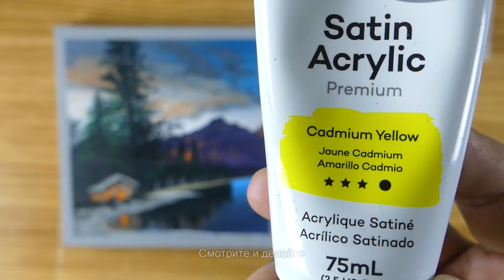мечтательный пейзаж в полнолуние / расслабляющая картина акрилом ( Смотрите и делайте 105)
Добро пожаловать на наш расслабляющий урок рисования акрилом! В этом пошаговом руководстве мы поможем новичкам создать красивый пейзаж с помощью акриловых красок. Если вы новичок в рисовании или хотите расслабиться, занимаясь художественным творчеством, это видео для вас.
🎨 Материалы, использованные в этом уроке:
• Акриловые краски
•Холст
• Кисти
• Палитра
•И более!

Следуйте инструкциям, пока мы проведем вас через процесс создания потрясающего пейзажа в спокойных тонах, который перенесет вас в спокойное место.

Наша миссия — дать вам возможность взять в руки эту кисть и творить с уверенностью. Вы узнаете секреты смешивания, наложения слоев и текстуры, а также получите представление о теории цвета и композиции. Давайте превратим пустые холсты в яркие истории, ожидающие своего рассказа.

Если вам понравилось это видео, пожалуйста, поставьте ему палец вверх и поделитесь им с другими любителями искусства и новичками.

📣 Есть вопросы или предложения? Не стесняйтесь оставлять комментарии, и мы свяжемся с вами. Спасибо, что являетесь частью нашего художественного сообщества, и удачи в рисовании!